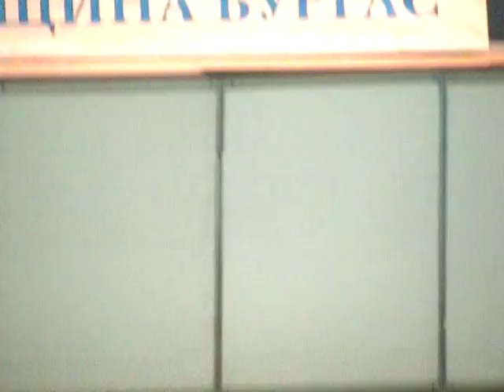17 "Приятели на Бургас"-2012г.